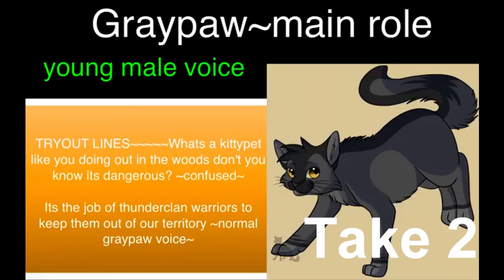Graypaw Audition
Hope it was decent and that you get a great cast!
Any critique and feedback is greatly appreciated! :D

//I did two different takes so if you do cast me then please be sure to specify which version you would like me to use